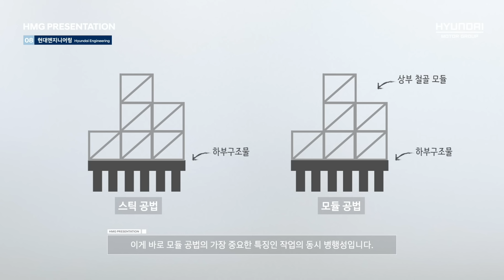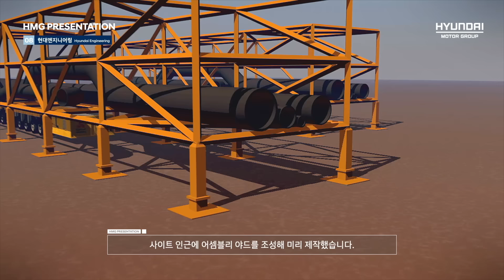대규모 공장 건설을 블록 조립하듯 쉽고, 빠르게! 플랜트 모듈 기술의 모든 것 | HMG 프레젠테이션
어마어마한 비용과 인력, 시간이 소요되는 플랜트 건설.
현대엔지니어링은 이러한 플랜트 건설의 인력, 비용, 시간적 한계를 극복하기 위해 ‘플랜트 모듈 기술’을 사용하고 있습니다.
기존 건설공법처럼 선행 작업이 끝날 때까지 기다릴 필요 없이 별도의 장소에서 동시에 여러 구조물을 만든 후, 건설 현장에서 블록처럼 조립해 완성하는 ‘플랜트 모듈 기술’에 대해 현대엔지니어링의 조은상 팀장이 자세한 내용을 소개합니다!

00:00 인트로
00:12 플랜트란?
01:20 플랜트 모듈 적용하는 이유는?
02:42 모듈 타당성 평가란?
03:54 플랜트 모듈화 적용 사례 – 쿠웨이트 알주르 LNG 터미널
05:17 플랜트 모듈화 적용 사례 – 아랍에미리트 사브 해상원유 처리시설
07:03 플랜트 모듈 고도화
08:10 향후 플랜트 모듈화 방향